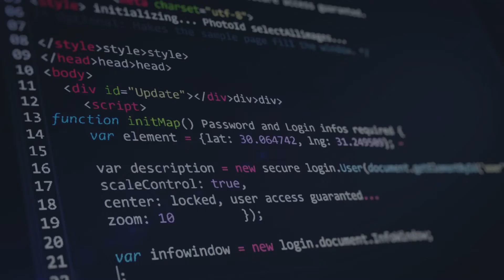5G Early Access Program: Deutsche Telekom API Platform for Developers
Deutsche Telekom is connecting people. Therefore, Deutsche Telekom has created a global platform for developers with all the APIs in one place.  It is a perfect playground for problem solvers, self-educators and creative minds.